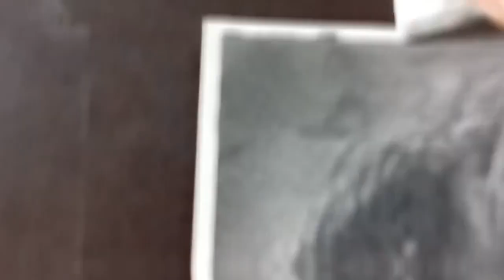I tried to Draw a 2019 Joker!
In this channel, we will upload drawing videos.
(Colored pencil drawing, pencil drawing and beautiful paintings)

Thank You.